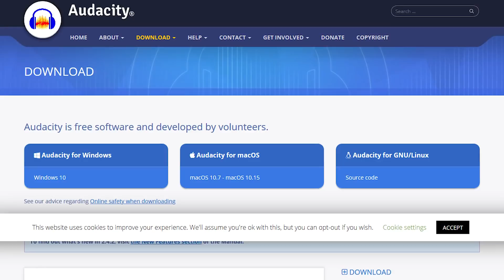تحدي صناعة فيديو يوتيوب بأقل تكلفة ممكنة (أقل وارخص معدات)